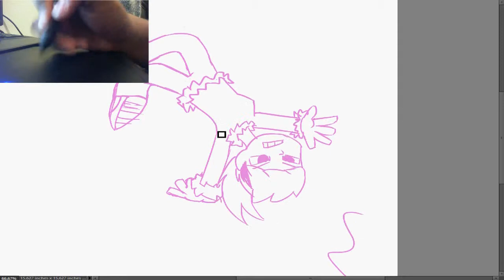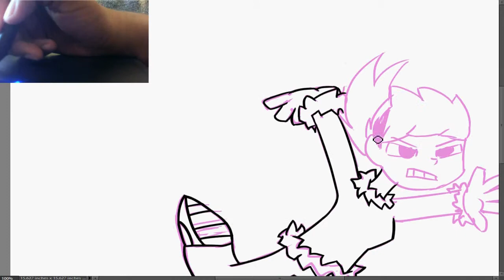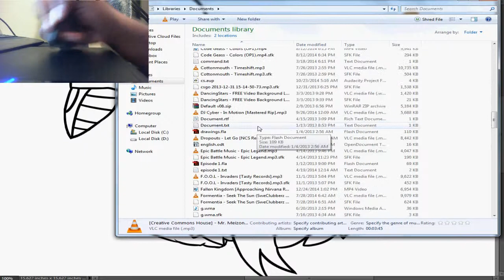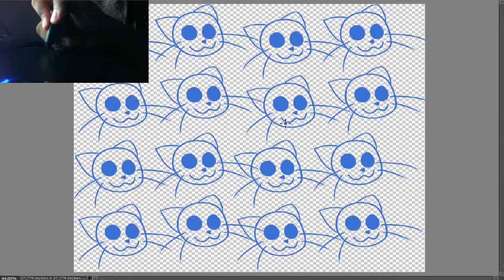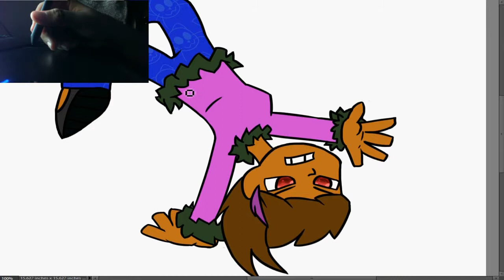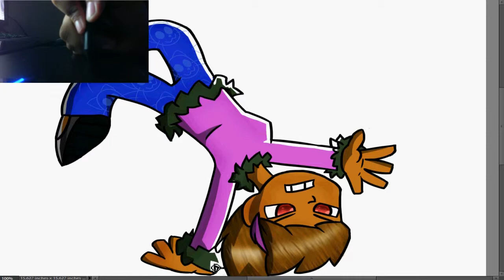[Speedart] Backflipped Kym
New hand cam-thing concept- I'm trying out. Hope you like it!
Thumbnails ► DaStripedRaccoon and MozartProds

What Is Use:
► Photoshop CS3 & Elements 9
► Wacom Bamboo Connect
► Hyper Cam

Thanks for taking the time to read the description c: